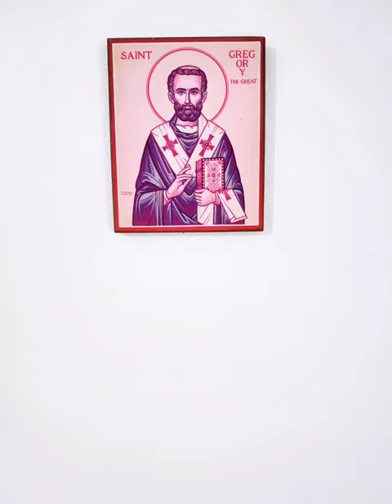Homenaje a San Gregorio Magno (3 de septiembre)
Texto: Enciclica "Musicae Sacrae Disciplina" #3 del Venerable Pío XII.
Voz: P. Miguel A Trinidad. Antífona de Comunión para el Cuarto Domingo de Adviento "Ecce Virgo"